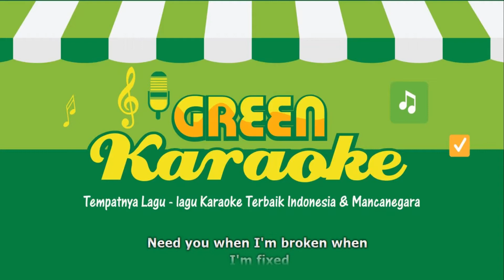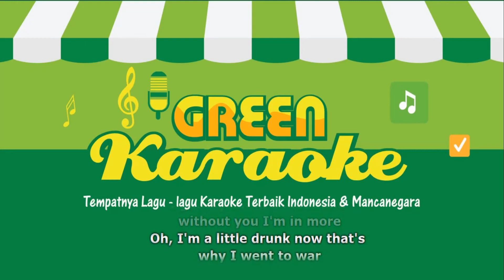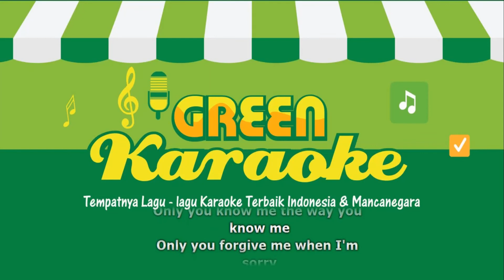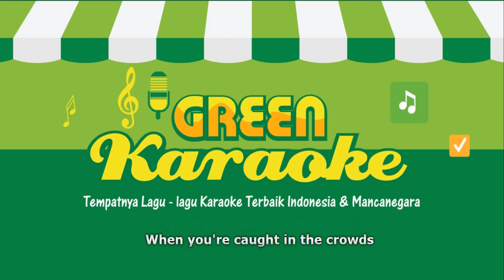ZAYN - There You Are (Karaoke)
Selamat Datang di Green Karaoke.
Tempatnya Lagu-lagu Karaoke Terbaik Indonesia & Mancanegara.

Mohon kesediaannya mencantumkan link channel kami jika menggunakan konten kami untuk cover (reupload).

Untuk yang ingin dibuatkan lagu versi karaoke silahkan request di kolom komentar. Akan segera dibuatkan bagi yang terpilih.